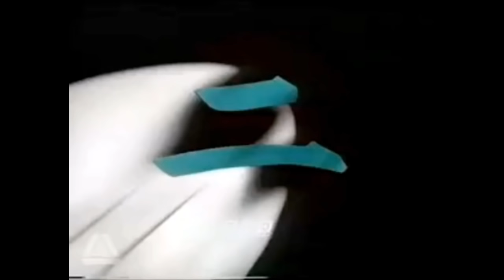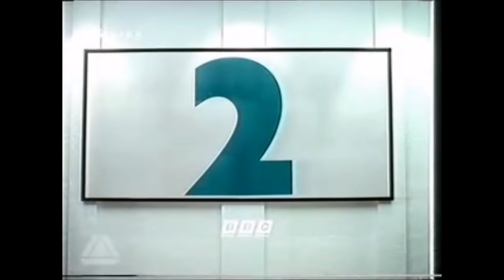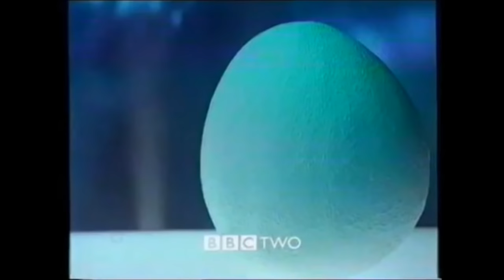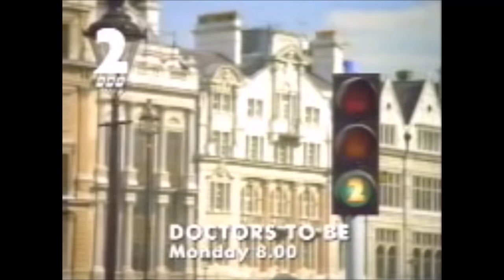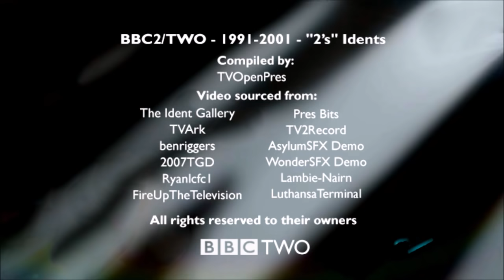BBC2/Two - 1991-2001 - "2's" Idents/Stings - Compilation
NOTE: I have tried to get all idents/stings in widescreen, but this also means idents originally in 4:3 are zoomed in on broadcast. I cannot prevent these ads from loading and I do not get money from them.

A survey carried out by the BBC in 1990 found that the BBC Two presentation launched in 1985 gave the channel a ‘worthy but dull’ image. Then-controller Alan Yentob saw a major change of identity was necessary.

Branding agency Lambie-Nairn were commissioned, and on 16 February 1991, the new custom ‘2’ — and the signature colour, viridian — were unveiled on BBC Two, in idents that would successfully change public perception, and become world famous.

The ‘2’ always appeared in the same shape, in various forms; the earliest idents of 1991 featured solely inanimate ‘2’ figures of different material in each, but also made use of camera angle tricks and properties such as refraction to achieve various effects.

In later years it was given character, taking the form of a remote-controlled car, a rubber duck, a Dalek and a toy dog among many others. The expansive set of idents from 1991 to 2001 — lasting over a decade — are generally regarded as the best idents ever produced for a television channel; they ended in November 2001. The BBC corporate logo was updated within the idents in October 1997, though the idents moved away from the original viridian colour scheme in these latter years.
_(from TV-Live.org.uk)_

*Idents in order (with timestamps):*
00:00 - Paint
00:24 - Water
00: - Paper Cut-Out
01: - Shadow
01: - Silk
(rest coming soon)

*Still missing idents:*
Pop Art ident
Rembrandt ident
Shakespeare ident
Halloween Night idents - No.1 and No.2
Edinburgh Nights ident
Evolution Night ident
Gay Night Ident
X-Files Night Idents
New Moon Ident